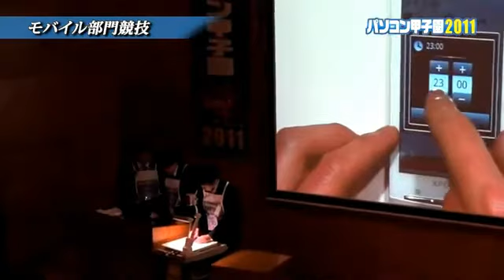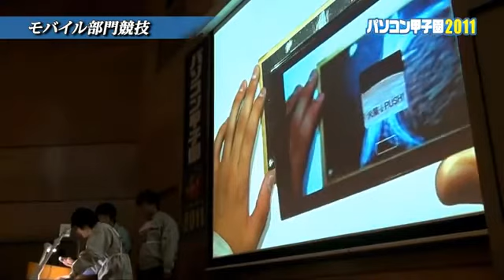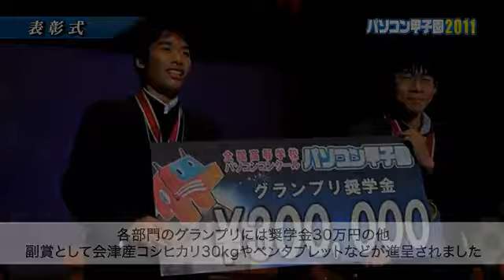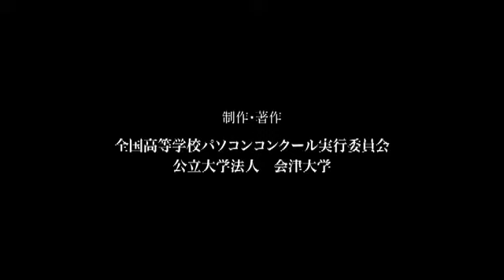高校生の知力を尽くした熱い戦い！パソコン甲子園２０１１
このの動画は、全国の高校生、高等専門学校生たちが、プログラミング能力をはじめ、情報処理技術におけるアイディアや表現力等を競い合う全国高等学校パソコンコンクールの２０１１年度本選大会の模様です。全国から集まった高校生の知力を尽くした熱い戦いをぜひご覧ください。
●パソコン甲子園とは：コンピュータ理工学が専門の会津大学等によって主催・運営されています。高校生と高等専門学校生（3年生まで）がプログラミング能力をはじめ、情報処理技術におけるアイデアや表現力等を競い合い、その経験を通して知識と技術を高めるICT分野の全国大会です。